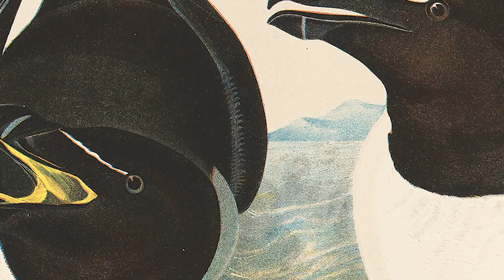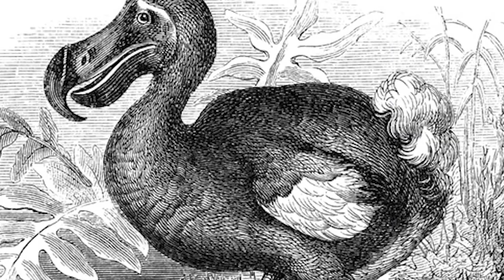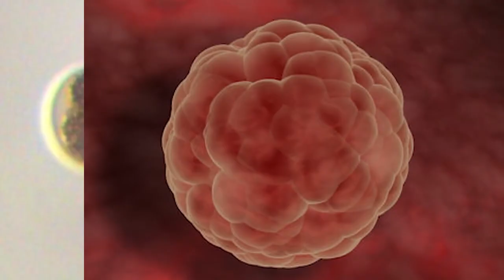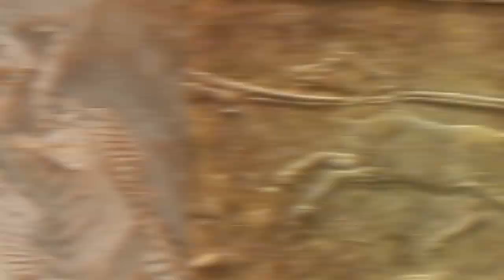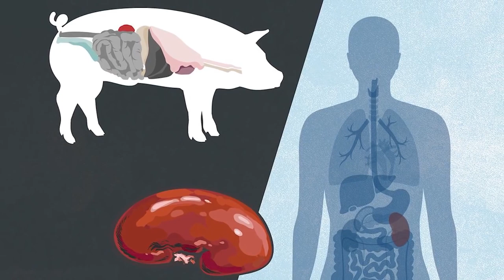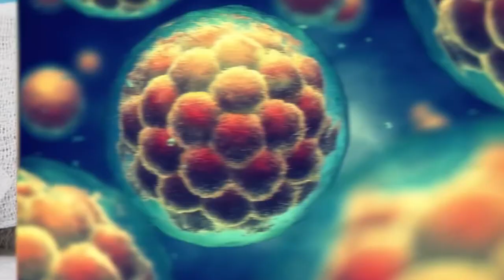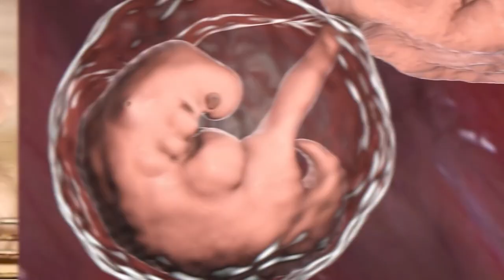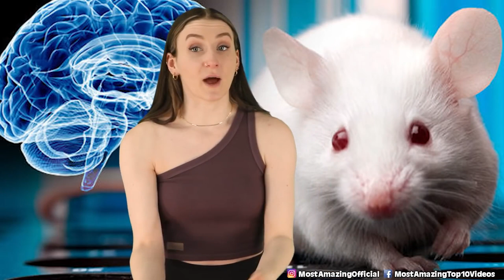Twisted Crossbreeding Experiments That Ended in Disaster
In this video, we'll be talking about some twisted crossbreeding experiments that ended in disaster. These experiments involved mixing different species of animals together, and as a result, we ended up with some pretty messed up animals. Watch this video to learn about the dangers of genetic engineering, and how to avoid making similar mistakes in your own experiments. By understanding the risks, you'll be able to avoid any serious consequences down the road!